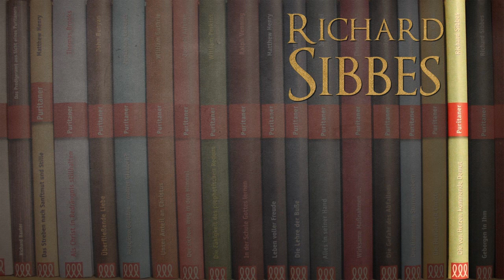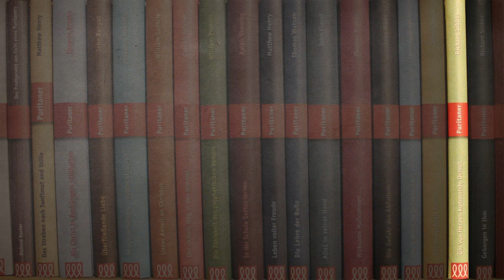Richard Sibbes - Wie ein weiches Herz bewirkt wird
Aus dem Buch: Die von Herzen kommende Demut